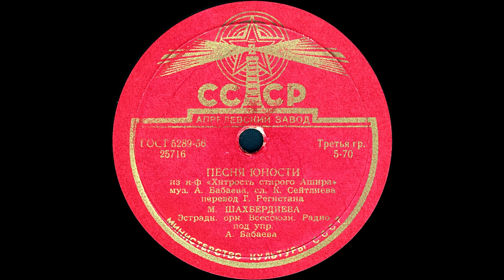ПЕСНЯ ЮНОСТИ из к-ф «Хитрость старого Ашира», исп. М.ШАХБЕРДИЕВА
ПЕСНЯ ЮНОСТИ из к-ф «Хитрость старого Ашира», муз. А.Бабаева, сл. К.Сейтлиева, перевод Г.Регистана, исп. М.ШАХБЕРДИЕВА, Эстрадн. орк. Всесоюзн. Радио под упр. А.Бабаева